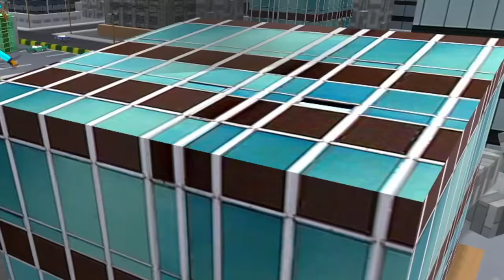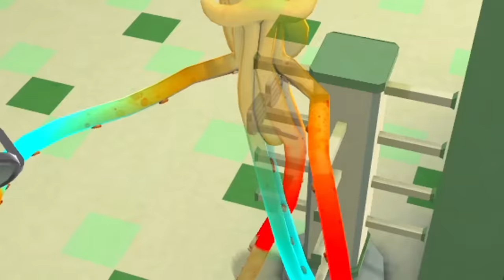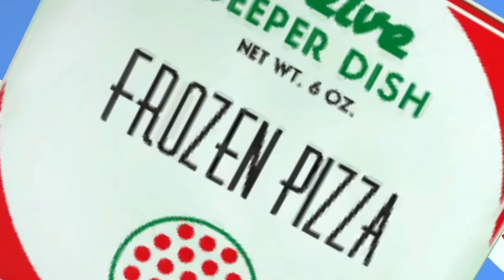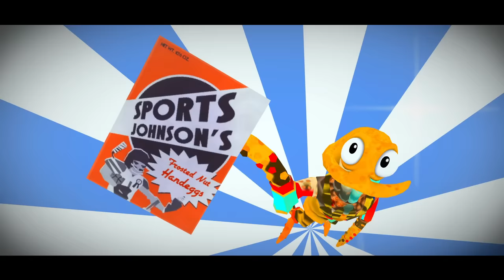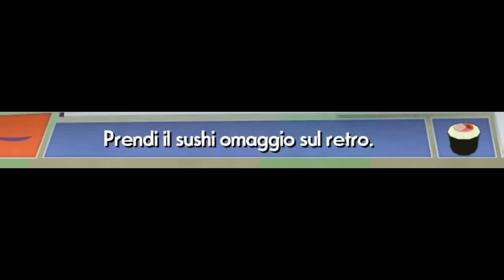POLIPO GIGANTE DISTRUGGE LA CITTA' SU OCTODAD MULTIPLAYER CON @DrCatAhBoh ! ABBIAMO FATTO UN CASINO!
Questo è uno dei video MODDATI più DIVERTENTI E ASSURDI CHE IO ABBIA MAI REGISTRATO CON @DrCatAhBoh SU OCTODAD: DADLIEST CATCH MODDATO, UN GIOCO DOVE CONTROLLEREMO UN POLIPO SUPER AMBIGUO E DOVREMO RIUSCIRE A SUPERARE DEI LIVELLI MODDATI FUORI DI TESTA, TIPO QUELLA DEL POLIPO GIGANTE GODZILLA CHE DISTRUGGE LA CITTA' O QUELLA DELLA RAPINA...CHE DELIRIO HAHAHHA! IO E @DrCatAhBoh NON SIAMO PER NIENTE COORDINATI E INFATTI ABBIAMO FATTO UN CASINO! Ci ho messo una vita per montare questo episodio perchè ho cercato di ricreare le scene più disastrose e più fighe in assoluto! Mi sono divertito come un pazzo su OCTODAD: DADLIEST CATCH con TANTISSIME ROBE DA FARE tipo CONTROLLARE IL POLIPO GIGANTE IN MULTIPLAYER, DISTRUGGERE I PALAZZI, SCOPRIRE SEGRETI ASSURDI, TROVARE UNA BANANA GIGANTE, EVITARE LE GUARDIE, PROVARE LE MAPPE DI FNAF SECURITY BREACH, RUBARE UNA PIZZA e un sacco di altre robe fuori di testa! Anche oggi ho rotto il gioco con le mod più strane e assurde...nel prossimo ce ne saranno ancora di più!

Uno dei video di STICK FIGHT: THE GAME più divertenti che io abbia mai registrato senza Oculus Quest. Ci sarà da divertirsi! QUESTO GIOCO IN SINGLEPLAYER E' FUORI DI TESTA...FIGURATEVI IN MULTIPLAYER CON LE MOD HAHAHAH

CONTROLLARE IL POLIPO GIGANTE IN MULTIPLAYER, DISTRUGGERE I PALAZZI, SCOPRIRE SEGRETI ASSURDI, TROVARE UNA BANANA GIGANTE, EVITARE LE GUARDIE, PROVARE LE MAPPE DI FNAF SECURITY BREACH, RUBARE UNA PIZZA e un sacco di altre robe fuori di testa su OCTODAD: DADLIEST CATCH per PC. Chi avrà la meglio...NOI O TUTTI I NEMICI STRANISSIMI?! Scopriamolo insieme!